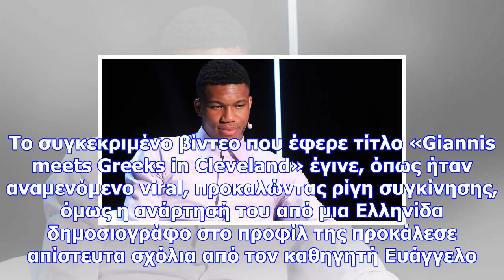Αδιανόητη επίθεση στον γιάννη αντετοκούνμπο: «μας ζάλισε ο μαύρος που το παίζει έλληνας»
Νewsbomb Αδιανόητη επίθεση έκανε στον Γιάννη Αντετοκούνμπο ένας Έλληνας καθηγητής που διδάσκει σε έν...